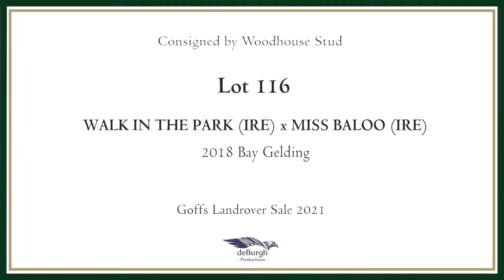Goffs Landrover Lot 116 Walk In The Park x Miss Baloo